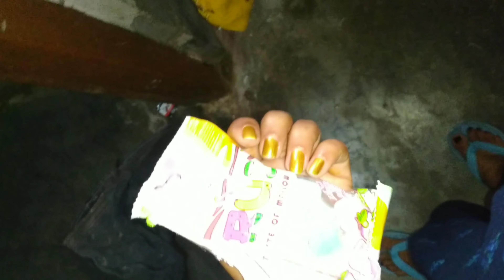আজ সবাই একসাথে খেলাম 😊Bangla Vlog # Daily Bengali Vlog বাঙালী Inside